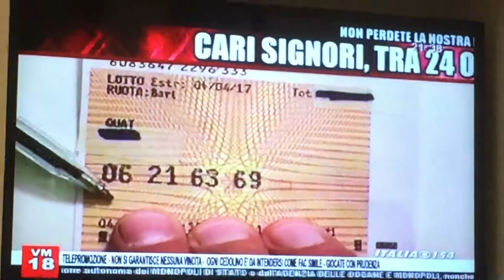Crazy Italian TV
Italian TV is apparently a shouting match, at least on a channel called "Italia 154". Not quite sure what they're trying to sell here, but i guess it's lottery tickets.